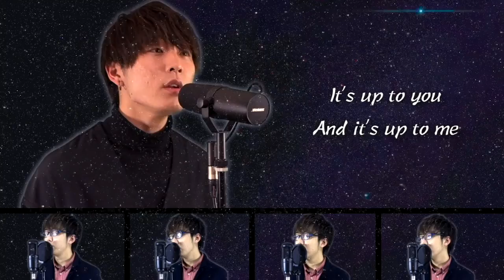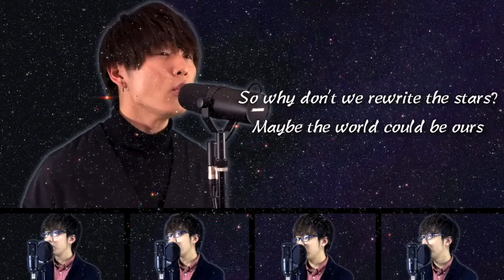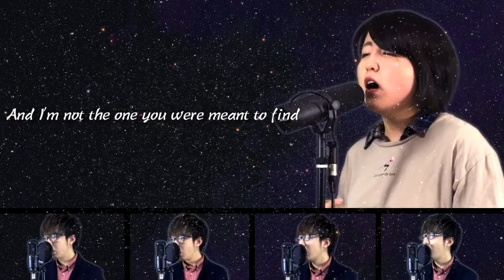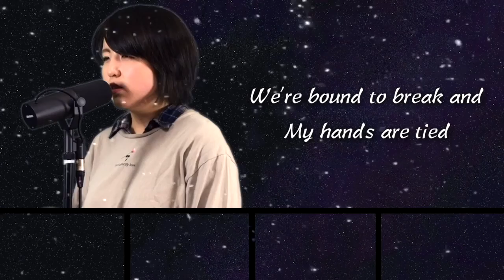【アカペラ】"Rewrite the Stars"from The Greatest Showman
【動画出演】
オンラインアカペラサークルWHITEBOX所属 Rio
日本福祉大学アカペラサークルFigaro所属 ZOZO
オンラインアカペラサークルWHITEBOX所属 ホワイト

リクエストもあればぜひ！

これからもどんどんコラボ動画を上げていきますのでお楽しみに！！

リクエスト曲などあれば是非！

It is our defiance to worldwide music scene.
Please spread this video in SNS if good！！